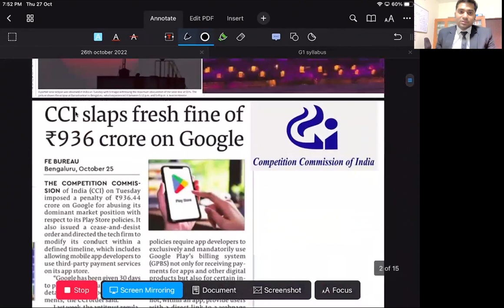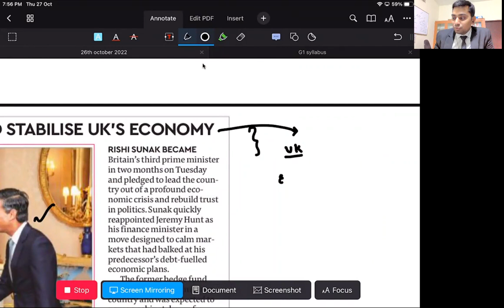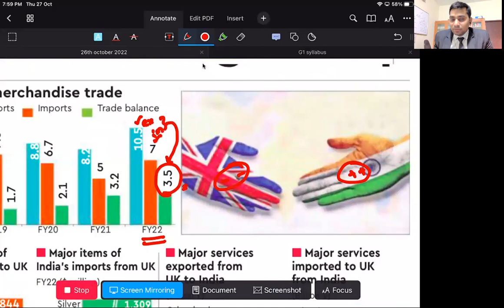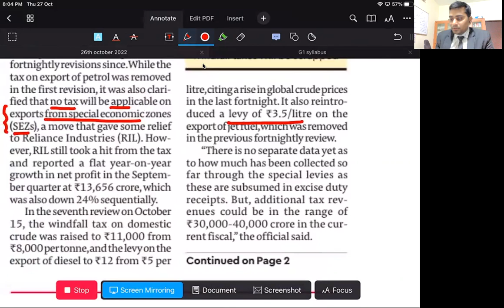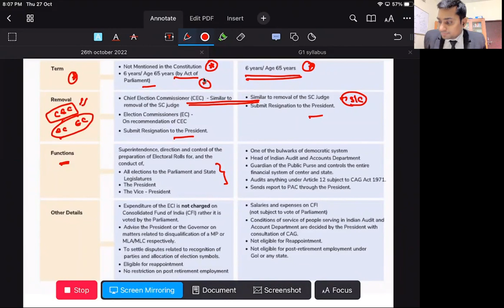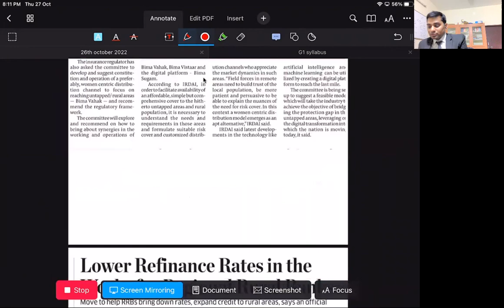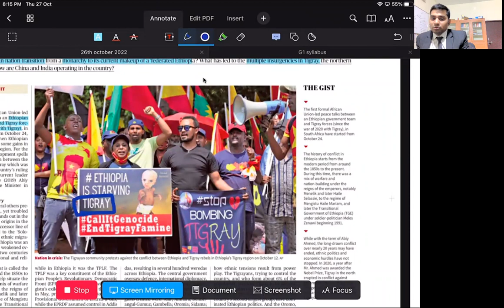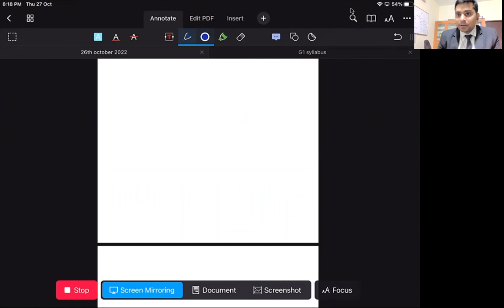EXCLUSIVE PRELIMS 2023 ::ASTRA:: THE DAILY CURRENT AFFAIRS FOR PRELIMS 2023 OCTOBER 26TH 2022